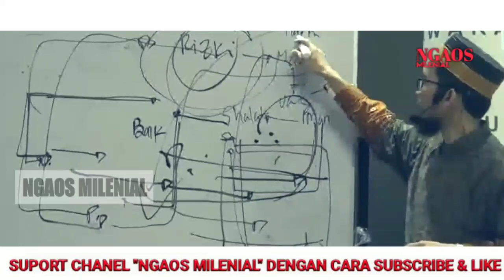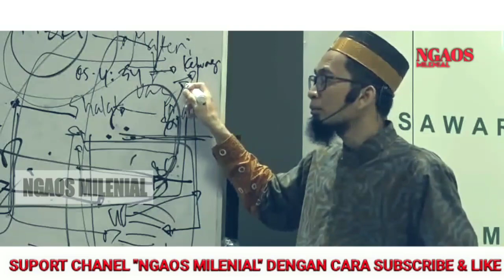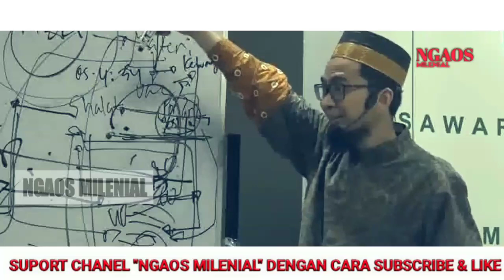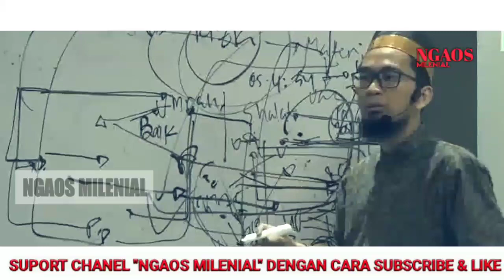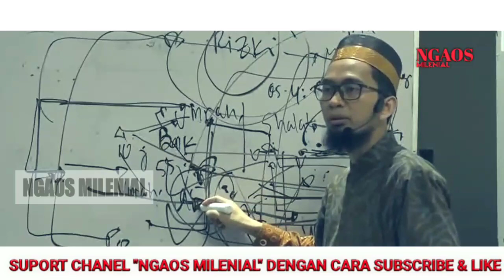LUAR BIASA ‼️ UAH JAWAB TUNTAS PERTANYAAN2 DOKTER AHLI BEDAH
SAUDARAKU SEIMAN 🙏😊

tonton video ceramah yang lainnya :
Link video

sumber video : kajian musawarah
tanya jawab ustadz abdul somad,
tanya jawab ustadz adi hidayat
adi hidayat 2020,
adi hidayat ramadhan,
uah terbaru 2020,
uah terbaru,
ceramah ustadz adi hidayat,
ceramah ustadz adi hidayat terbaru,
ceramah ustadz adi hidayat terbaru 2020,
ramadhan tiba,
ramadhan 2020,
kajian islam singkat,
kajian islami,
kajian islam adi hidayat,